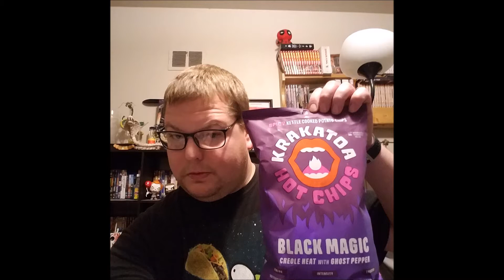Tank Tries Krakatoa Hot Chips Black Magic Ghost Pepper